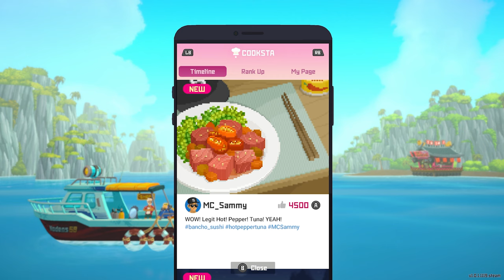Ancient Control Room?! | Dave The Diver Blind Playthrough (Part 34)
Dave The Diver - Full Game Gameplay Walkthrough

Join onaeD in his full game walkthrough of Dave The Diver - 2023

Dave the Diver is an adventure video game developed and published by Mintrocket. Players control Dave, a hard-working diver, as he collects fish, solves quests, and manages a sushi restaurant. It has elements of management, action-adventure, and role-playing video games. It was released in June 2023 for macOS and Windows, and a Switch version is set to release later in 2023